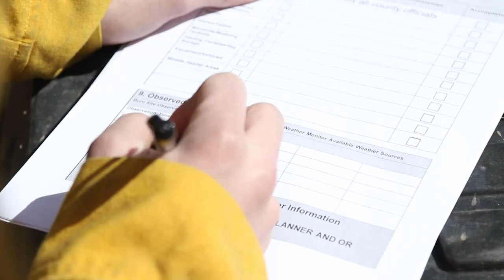Tulsa District Conducts Prescribed Burn Training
The U.S. Army Corps of Engineers, Tulsa District recently held a prescribed burn training class at Fort Gibson Lake to teach natural resource specialists and lake maintenance staff how to properly and safely conduct a prescribed burn.